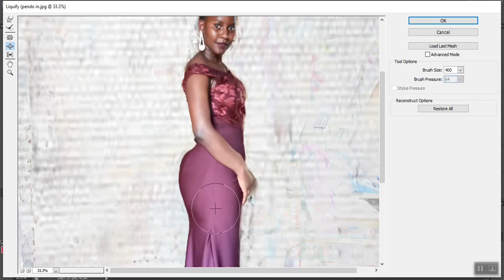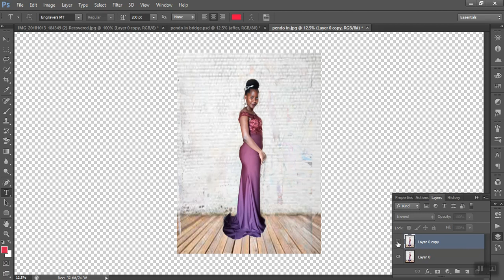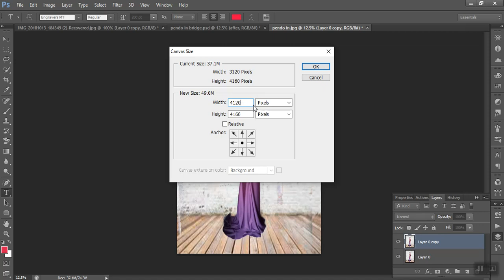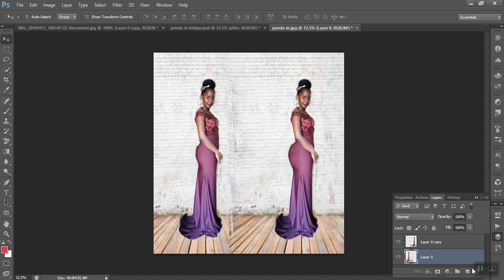JINSI YA KUREKEBISHA UMBO LA MWILI/HOW TO CHANGE BODY SHAPE IN PHOTOSHOP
Jinsi yakurekebisha umbo la mwili,kuongeza au kupunguza baadhi ya sehemu